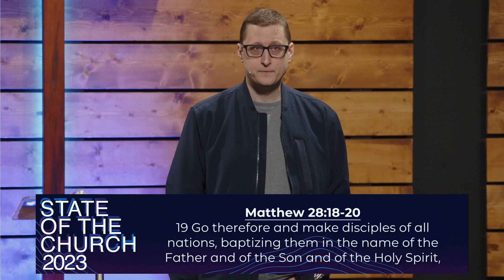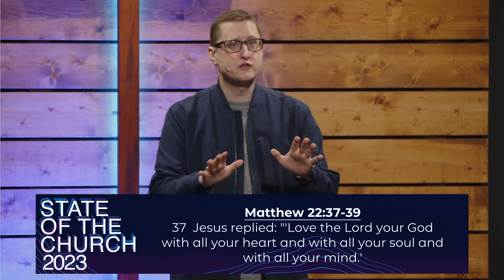State Of The Church 2023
The state of the church will never be greater than the state of our heart for the city. As we take a minute to assess where we are, let's celebrate what God has done in the past year, and cast our vision towards what God will do this year. In this message, Pastor Cole considers how Jesus' commission to all believers informs what we do as a church on a daily basis.